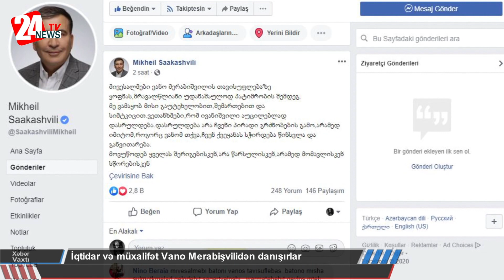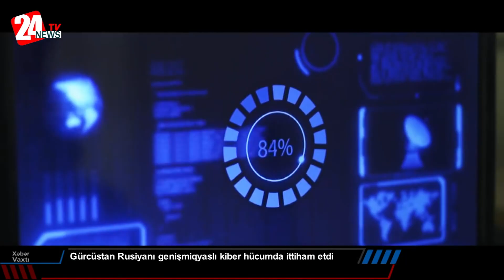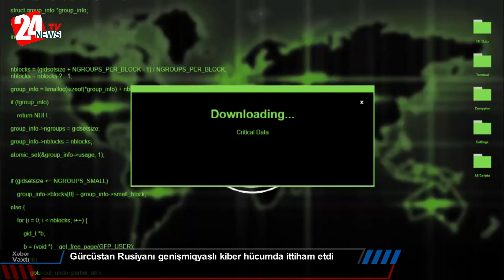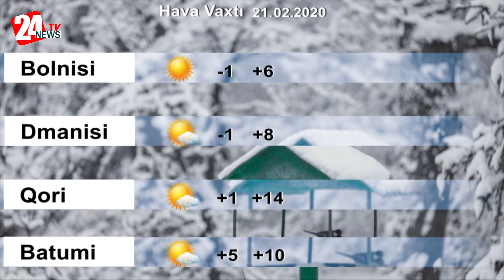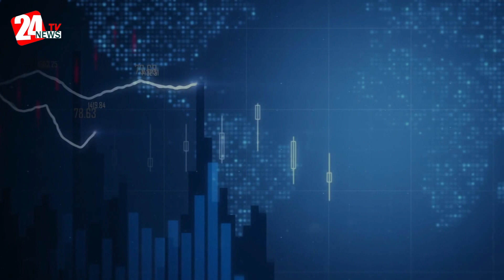Xəbər Vaxtı (20.02.2020)